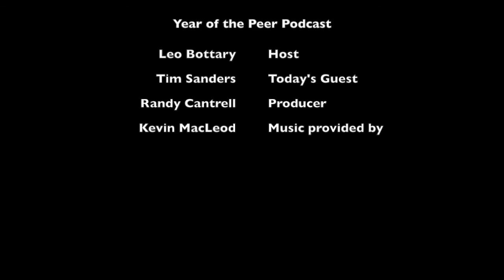Tim Sanders: Year Of The Peer Podcast (Season 1, Episode 26)